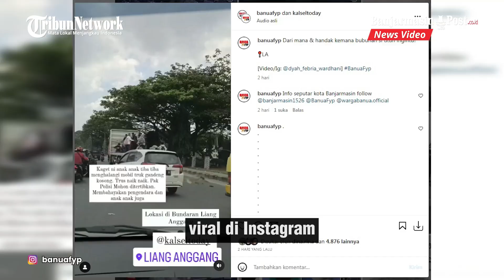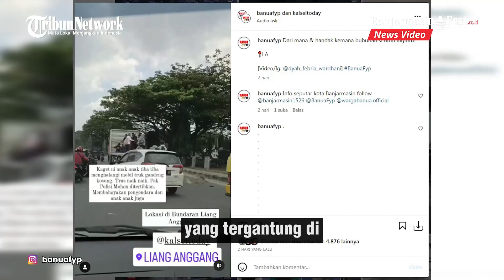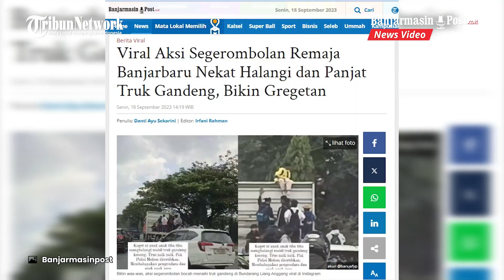Viral Aksi Sekelompok Remaja Banjarbaru Nekat Halangi dan Panjat Truk Gandeng, Bikin Gregetan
BANJARMASINPOST.CO.ID - Aksi menegangkan dilakukan segerombolan bocah di Banjarbaru saat menghalangi dan menaiki Truk gandeng yang melintas di kawasan Bundaran Liang Anggang.

Beberapa diantara remaja laki-laki yang diperkirakan berjumlah belasan orang tersebut bahkan nekat memanjat ke atas truk saat sedang dalam kondisi berjalan.

Video detik-detik ulah para remaja yang terekam tersebut Viral di Instagram setelah diunggah oleh akun @banuafyp, Minggu (17/9/2023).